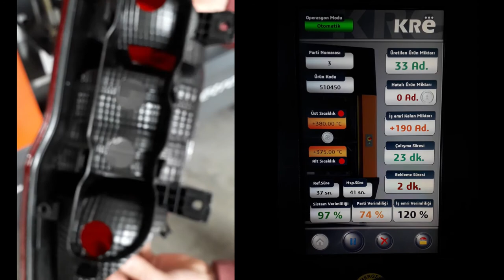Servo System Hot Plate Welding / 2020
Tam otomatik Servo kontrollü Plastik Sıcak Kaynak Makinesi